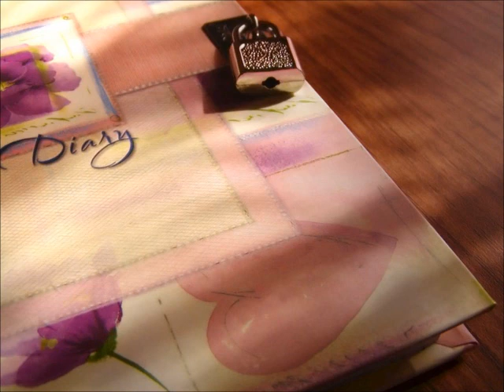Andrew Bayer feat. Molly Bancroft - Keep Your Secrets (Myon & Shane 54 Summer of Love Remix)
Andrew Bayer's still hot on the scene at the moment with his new release Keep Your Secrets, featuring Molly Bancroft on vocals. Hungarian duo Myon & Shane 54 are on remix duties.